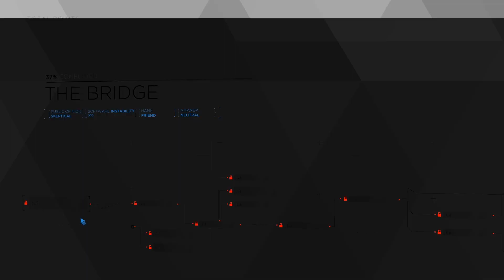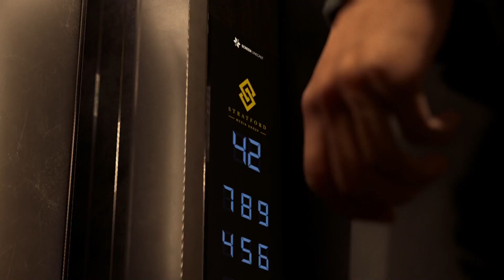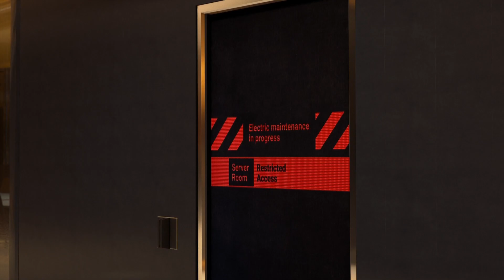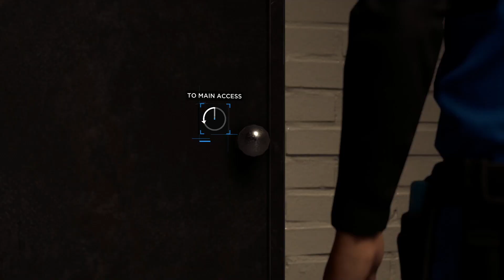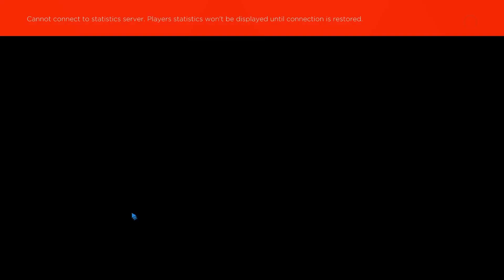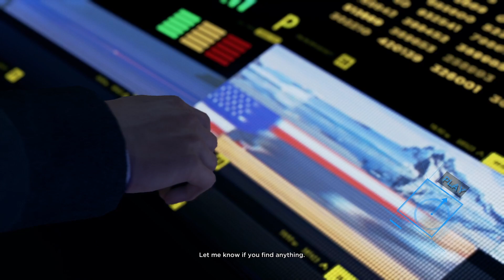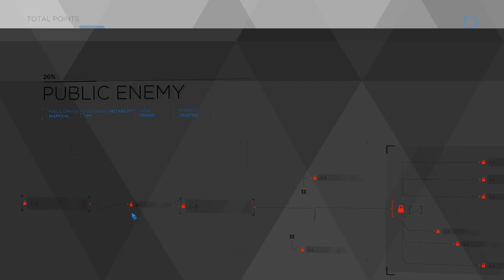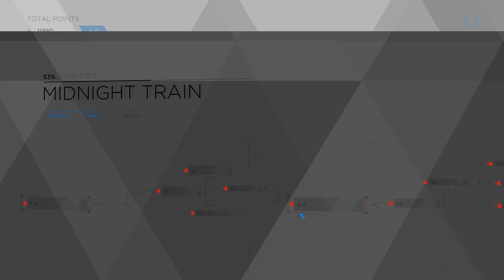Detroit: Become Human Walkthrough Gameplay Part 7 | Difficulty: Extreme | No Commentary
Timestamps:
00:00 Intro
00:08 The Bridge
05:56 The Stratford Tower
26:39 Public Enemy
42:47 Midnight Train
1:00:36 Outro

😷Stay healthy💪 and don't be lazy 😋.

Wanna connect? And check out the games I'm playing.